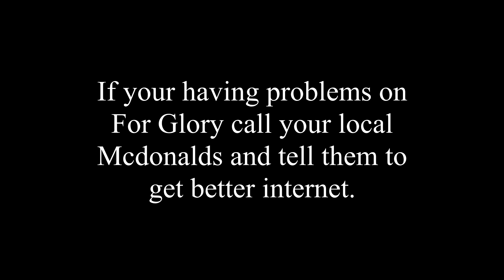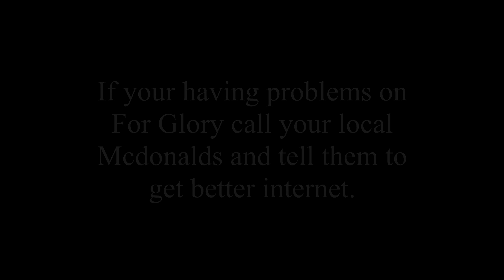For Glory PSA - Super Smash Bros. for Wii U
Everyone has played those annoying players on for glory who spam moves, have terrible connection or just play a top tier because they cant win any other way, usually all three of those at the same time. Well today we are here to speak for the players who actually have skill playing for glory (basically anyone who doesnt play link, little mac, cloud, bayonetta, sonic or charizard) who have broken there controller time and time again because they cant air dodge a for glory cloud mains up airs because the cloud is stealing there local McDonald's wifi to play for glory. Help the cause with MakeForGloryGreat...Again?

BTW this was for a school film project and THIS IS A JOKE, because I know someone will believe we are being serious, this is just a PARODY of a Public Service Announcement and is for comedic purposes only.

Our Other Channels and Media!

Want cheap video games while supporting me and my channel? Just click this link, buy a game and play, that's it thanks to G2A